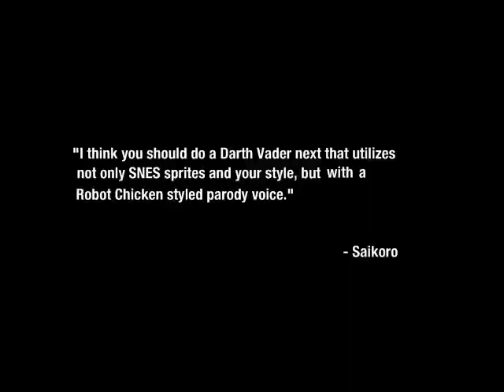MUGEN Mission:Soul Ninja UMK3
Here comes the fourth MUGEN mission. Now,I am gonna take another mission made by blackman1467. I will try to defeat two Soul Ninjas. The fighters I choose are Luke Skywalker by DJHANNIBALROYCE and Morrigan by P.O.T.S.

Difficulty:Hard 8
Time Limit:Enabled